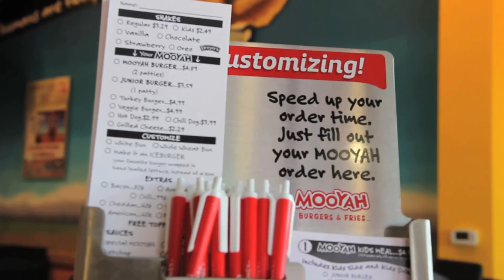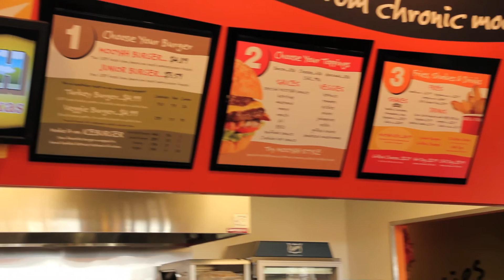Fast Casual Chipotle Effect - MOOYAH Burgers, Fries & Shakes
The revolution of Fast Casual and how it is impacting the American restaurant consumer.  Fast Casual innovator Alan Hixon talks about the impact of this segment and the future of what we will be seeing in the Fast Casual Restaurant Business.